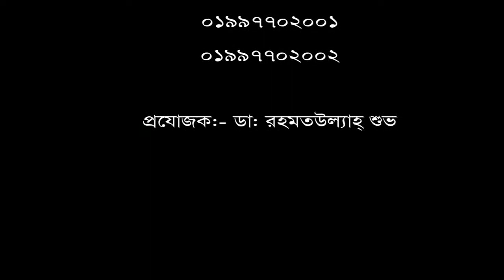ব্যাক পেইন বা কোমর ব্যথার রোগী। ডিপিআরসি হাসপাতালে চিকিৎসা নিয়ে এখন সুস্থ।